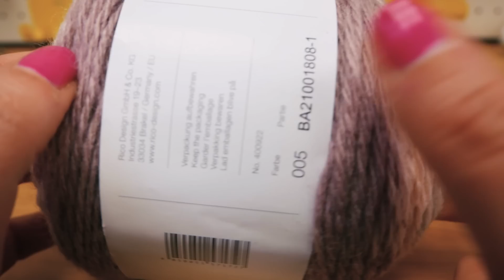Häkeln | XXL Schal aus einem Knäuel Wolle | Winter Schal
Heute zeige ich euch einen super kuscheligen, dichten XXL Schal aus nur einem Knäuel Wolle, den ich mit 2 Fäden auf einer Nadel häkle. Viel Spaß beim nachhäkeln 😊

Häkelnadeln 3,5mm bis 6mm *
6er Nadel *
9mm Nadel*
12mm Nadel*

27167